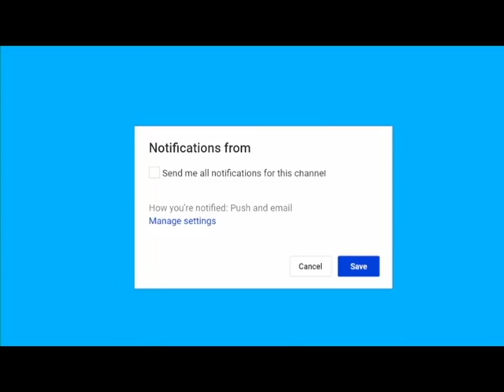HORRIFYING Caravan Truth Revealed By Border Agent Reveals – It’s Worse Than You Think! Breaking news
Breaking news HORRIFYING Caravan Truth Revealed By Border Agent Reveals – It’s Worse Than You Think!